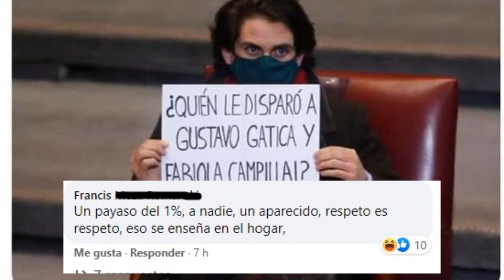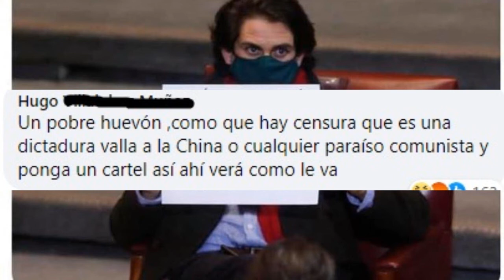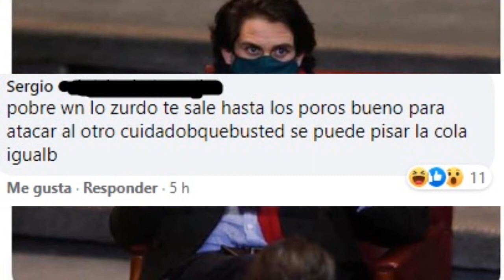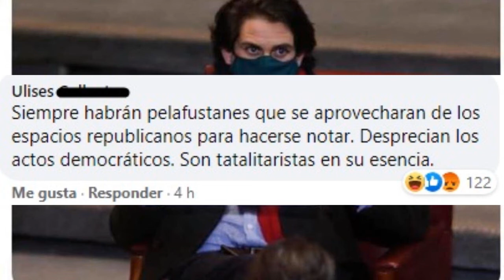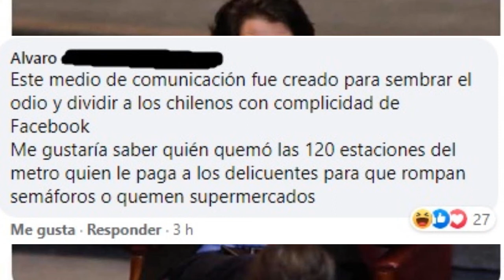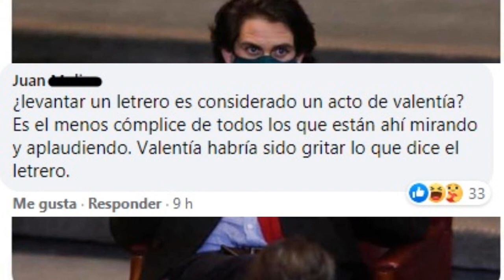La cuenta pública de PIÑERA y REACCIONES al cartel de GONZALO WINTER [El lado B]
Repasamos lo que fué el lado B de la última cuenta pública del Presidente Piñera y la polémica que generó el cartel de Gonzalo Winter.